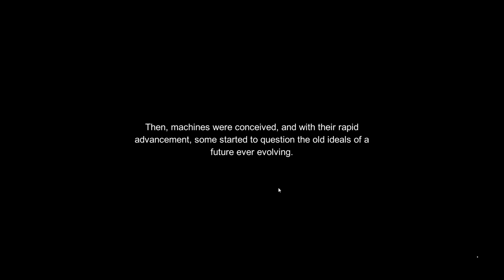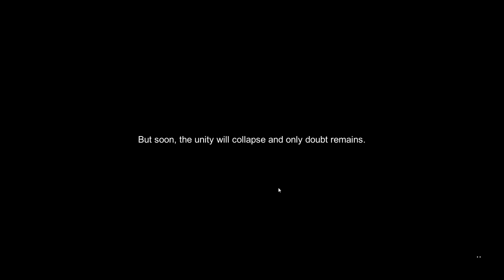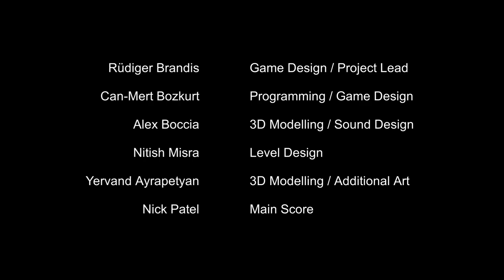All Watched Over by Machines of Loving Grace: Full Playthrough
The student game, "All Watched Over by Machines of Loving Grace," titled after the Adam Curtis documentary film, and poem by Richard Brautigan, takes place in dystopian-type future where machines have become part of the cybernetic landscape, and society lapses into a liminal state of ever-present decay. The game's conceptualization, themes and visual design closely follows these works, and character dialogue reminiscent of the theater play "Waiting for Godot" and cyberpunk novel Johnny Mnemonic features in this somber and engrossing world gone wrong.